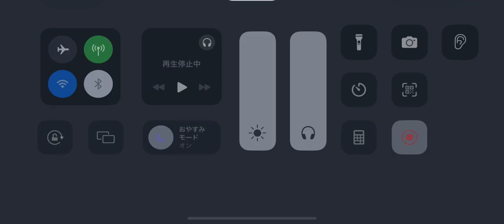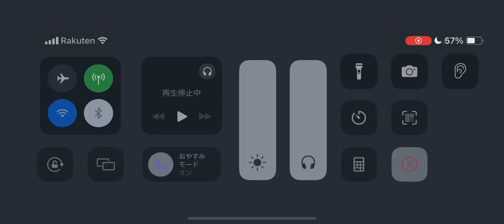第五人格 協力狩り 鹿 オペラ歌手戦 永眠町【祭司 灰陰】2024年10月2日